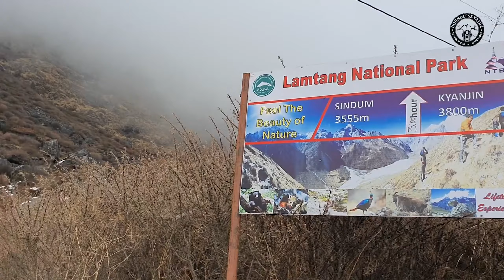A giant vulture almost attacked us on our way to kyanjin ri | day 3 ep 3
the best day and also the most dangerous day so far on our langtang series. many beautiful views from kyanjin gompa and kyanjin ri. so much difficulties to get down the hill from kyanjin ri. watch for more. *4